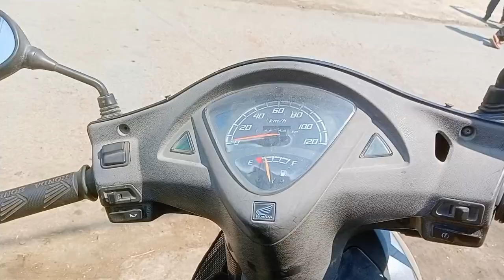Honda Aviator full engine repair#twowheeler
Honda Aviator full engine repair
Honda Aviator ka ful engine kaise fitting hota hai
Honda Aviator ka engine kaise khulata hai
Honda Activa ka engine kaise fitting hota hai
Honda Activa ka engine kaise khulata hai